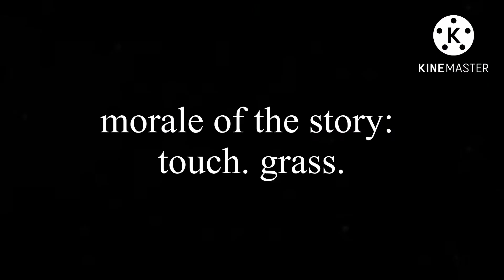If The MARK Was Added To The Public… (TDS Meme)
This is what will happen IF the mark gets added...

What is Tower Defense Simulator? :
In this world, no one can survive alone. Team up with friends to fend off countless waves of zombies, fight bosses, earn coins, level up, and buy new towers! If you're feeling up for a challenge, try taking on harder bosses on harder difficulties!